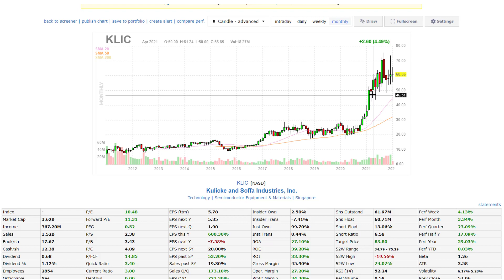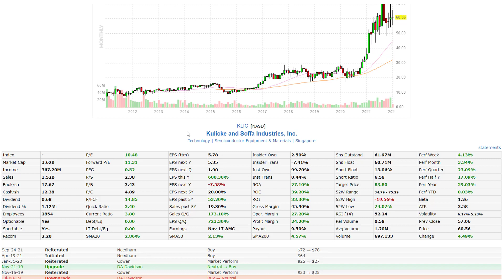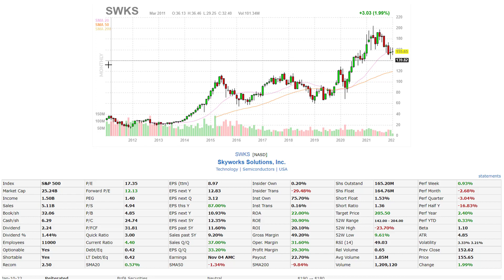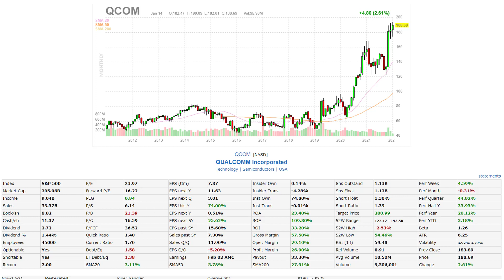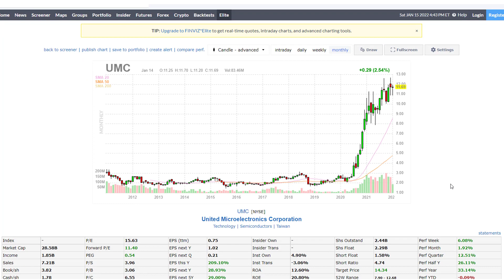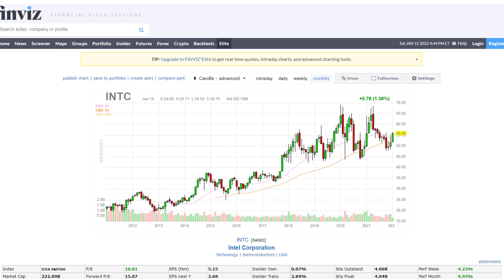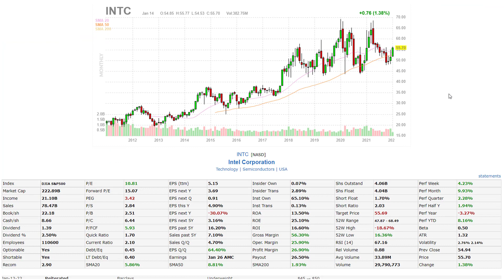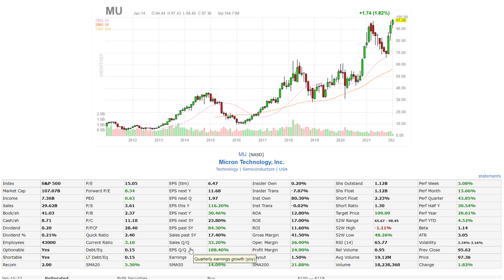8 (stark) Unterbewertete Halbleiteraktien | Teil 3